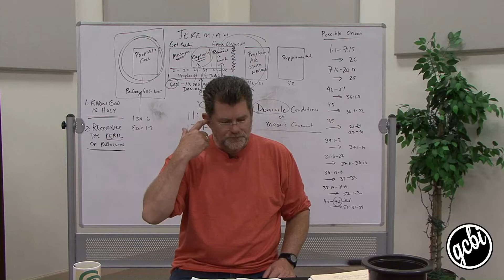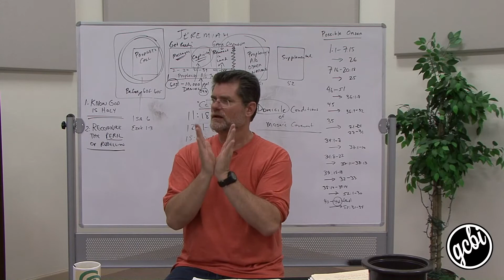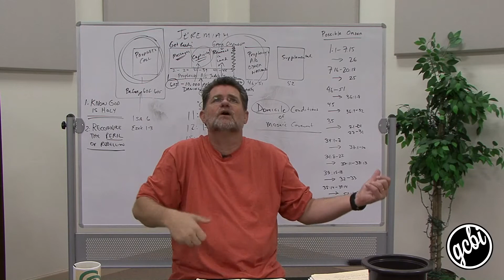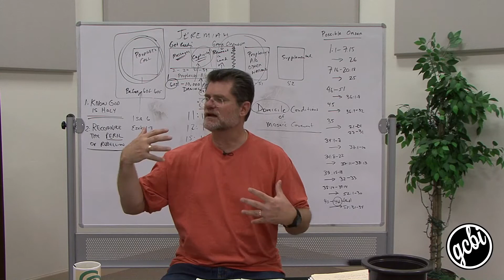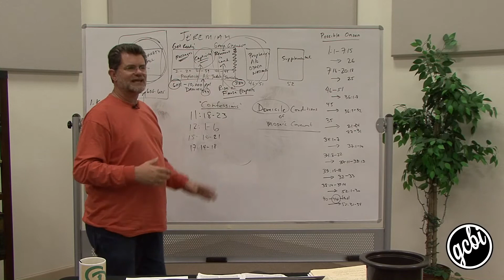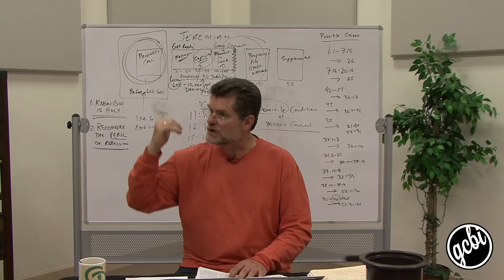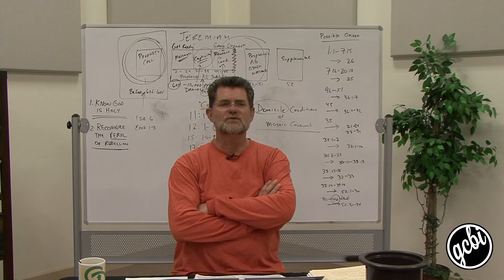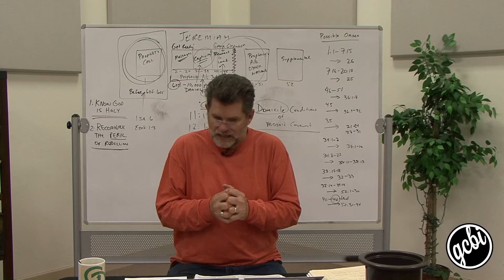Jeremiah and the Exiles, Pt. 5 (GCBI 107.01)